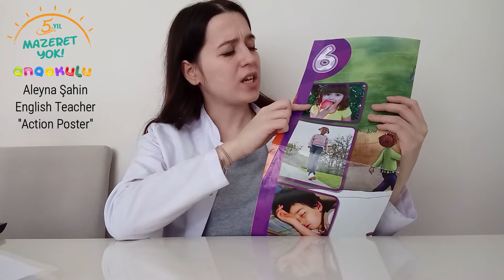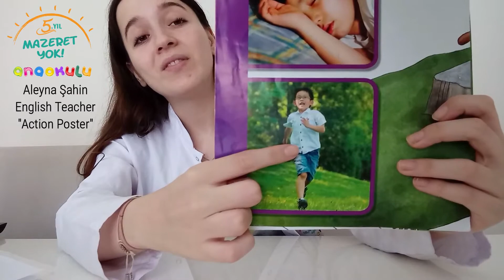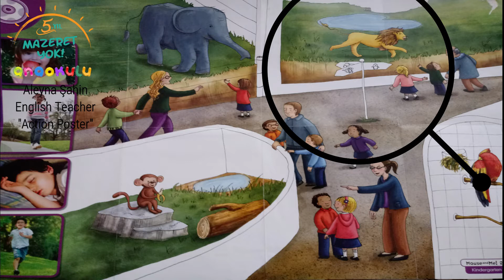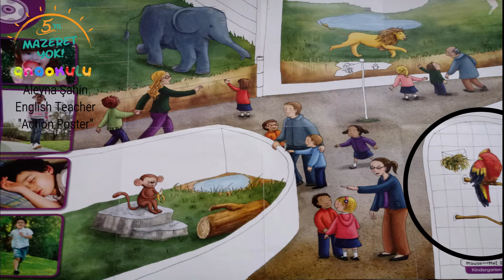Aleyna Teacher - "Action Poster"